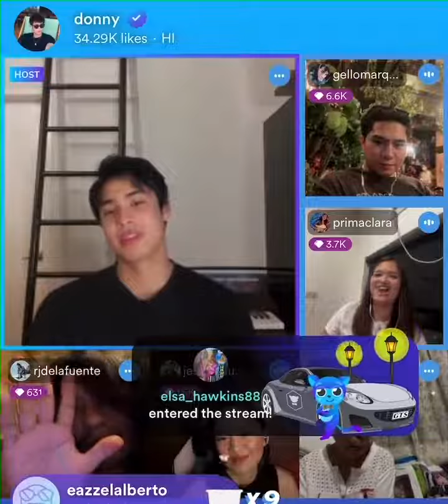Stay kind Donny🥰🥰 ChillWithDonny KUMUctoberNight WithDONNY